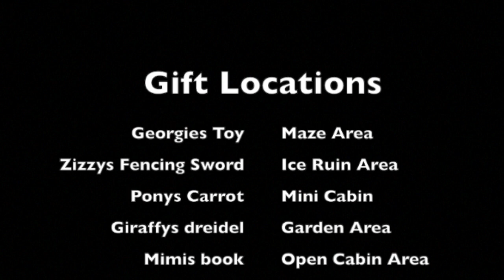How to Beat Winter Holiday Map Tutorial⎮Roblox Piggy Chapter 2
Today I'll show you guy's how to beat the Winter Holiday Map in Roblox Piggy Chapter 2